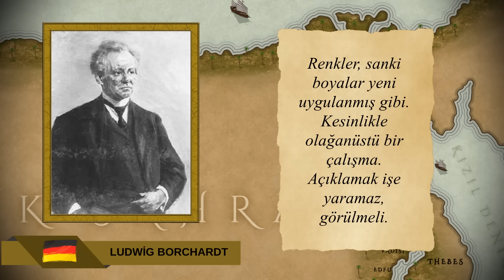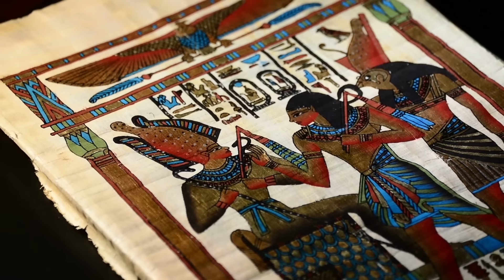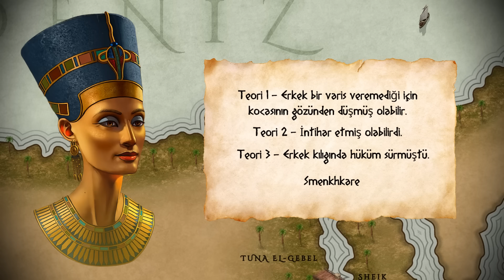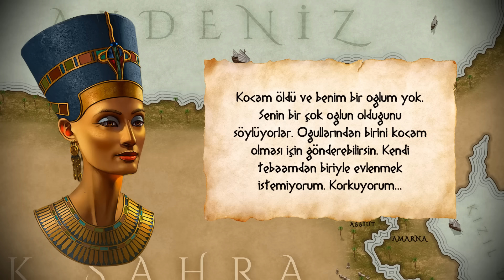Mısır'da Tek Tanrı İnancı ve Nefertiti - //Antik Mısır Belgeseli//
Herkese Merhaba,
Kanalımda, yıllar boyunca okuyup, yazdığım ve araştırdığım konular hakkında; özellikle oyun videoları ve görsellerini kullanarak tarihi belgeseller hazırlıyorum. Bunu yaparken videonun hem sürükleyici hem de yeterince bilgilendirici olmasına özen gösteriyorum. Ben videoları hazırlarken oldukça keyif alıyorum. Sizlerin de kanalda zaman geçirirken aynı şekilde keyif alacağınızı düşünüyorum. İyi seyirler dilerim.